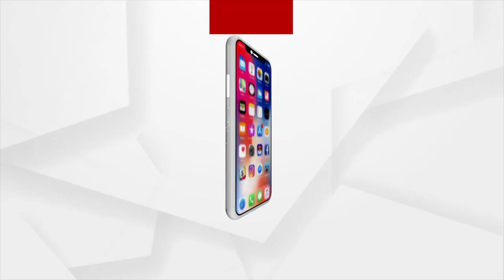ମାଲକାନଗିରିରେ ୧୦ ଜଣ ଶିକ୍ଷକ ବହିଷ୍କୃତ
କାର୍ଯ୍ୟରେ ଅବହେଳା ଯୋଗୁଁ ମାଲକାନଗିରିରେ ୧୦ ଜଣ ଶିକ୍ଷକ ନିଲମ୍ବନ । ଶିକ୍ଷକଙ୍କୁ ନିଲମ୍ବନ କଲେ ଜିଲ୍ଲା ଶିକ୍ଷା ଅଧିକାରୀ ।